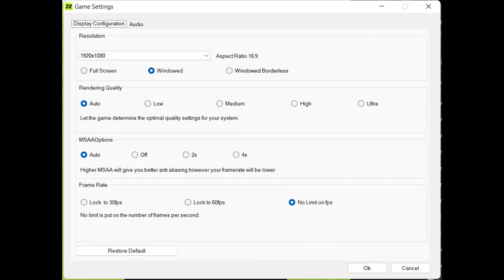FIFA 23 PC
Here are some of the changes noticed after preload

Password for extracting the files